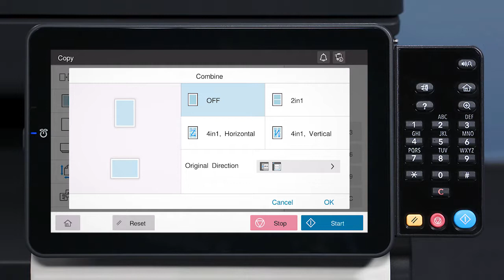Combining Originals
Standard Copying Functions Basic Style